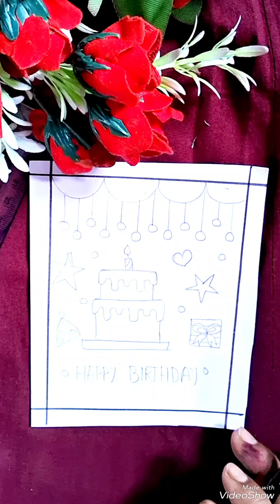Birthday Card Drawing || How to Draw Birthday Card || Birthday Card Drawing Easily.....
1. Birthday Card Drawing
2. How to Draw Birthday Card
3. Easy Birthday Card Drawing